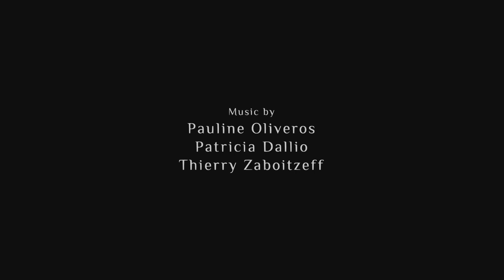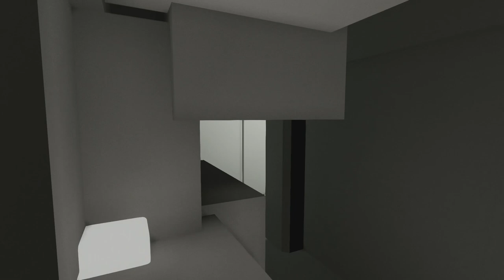NaissanceE Gameplay #1 - Fritz oder stirb! - Let's Play NaissanceE German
Spiele günstig kaufen

Fritz oder stirb! Das GameTube-Solo-Format für vergessene, übersehene und doch interessante Spiele.

Ich habe euch NaissanceE mitgebracht, ein 3D-Erkundungsspiel durch Formen, Farben und Licht. Hier gibt es nicht viele Antworten aber ein paar sehr schöne Szenen und eine mystische Grundstimmung. Das Spiel ist nicht sehr lang und bietet genug Überraschungen.